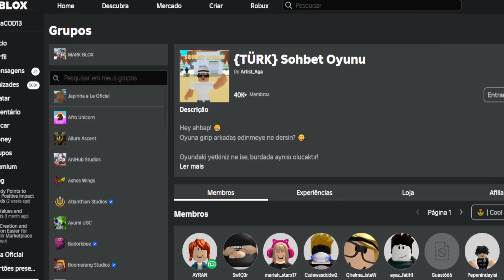Como Pegar um Dominus Arco-Íris Grátis no Roblox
Apoie este canal para obter acesso aos seguintes benefícios:
wwwwwwwwwwwwwwwwwwwwwwwwwwwwwwwwwwwwwwwwwwwwwwww